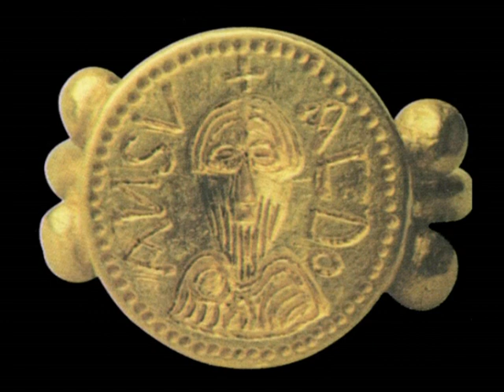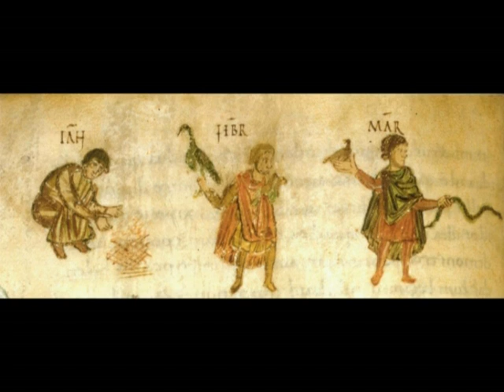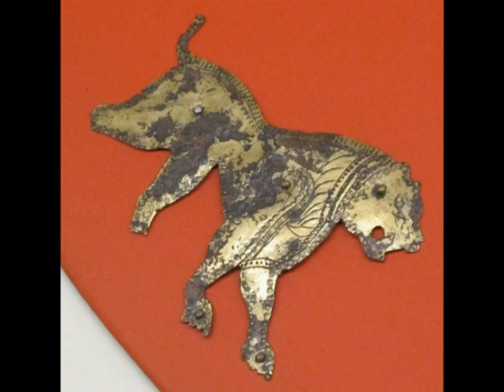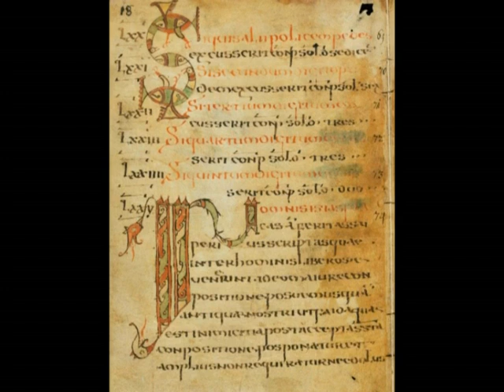Longobard nobility and the passage from coloni to massarii (VIII century)